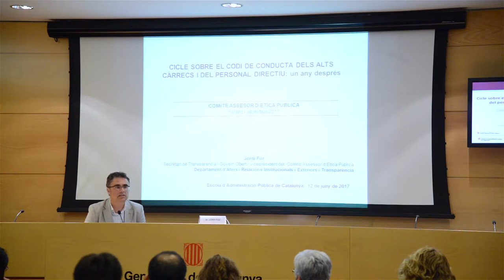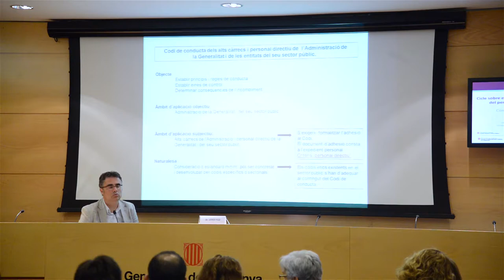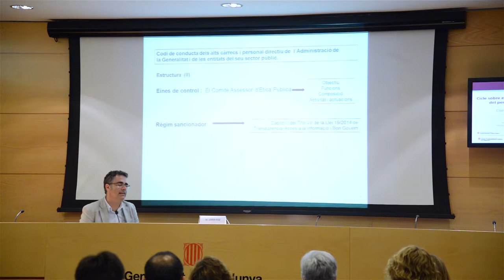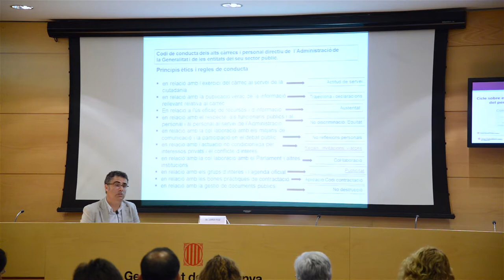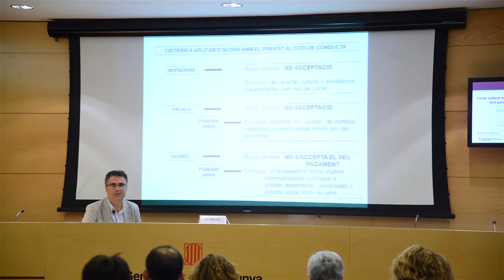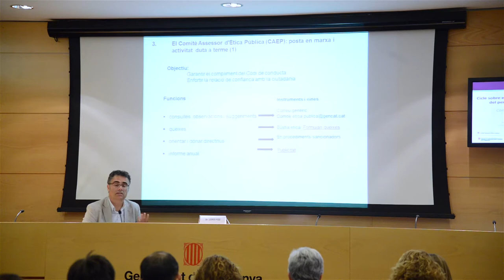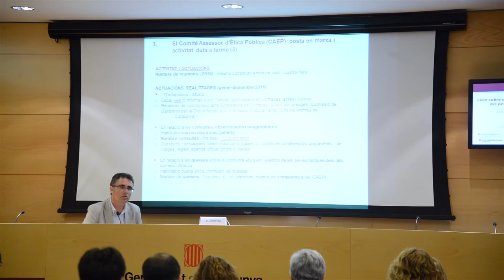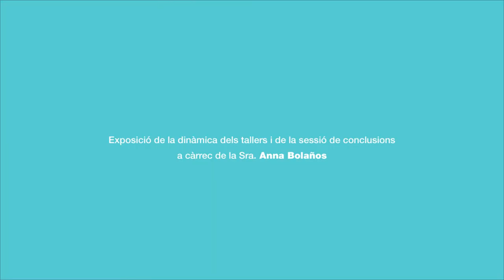Tallers sobre el codi de conducta: presentació tallers - Jordi Foz